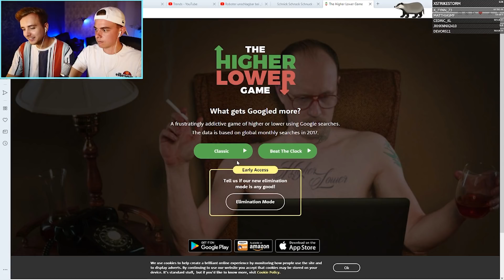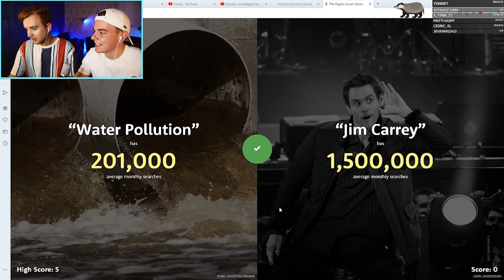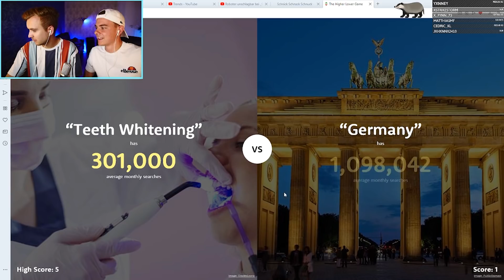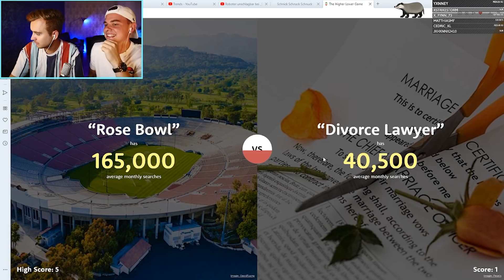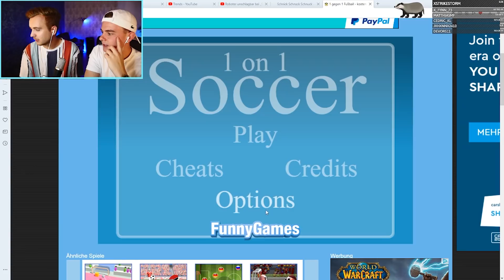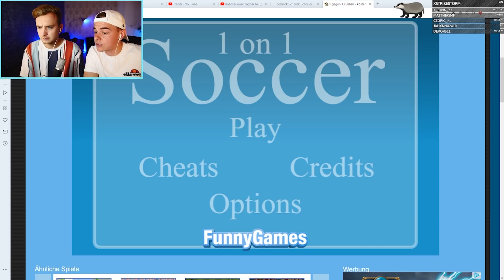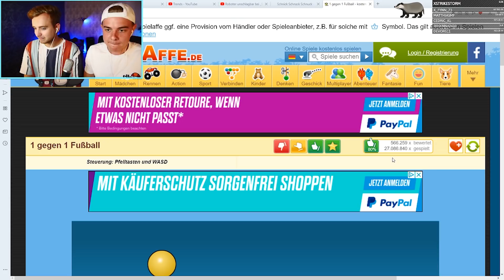Ähms Vs. Wodka | Higher Lower Game | Tier der Woche | Jonas Stream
Du hast Jonas Stream verpasst? Kein Grund zur Sorge! Hier findest du die besten Highlights aus Jonas Stream
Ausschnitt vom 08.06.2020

📘 Jetzt meine BÜCHER bestellen: 📘 (Werbung)

🏮 Jetzt M96D Parfüm besorgen! 🏮 (Werbung)
▸ Und in allen DM Filialen in Deutschland & Österreich erhältlich!

Hier werden alle Twitch Stream Highlights von Jonas Ems hochgeladen.